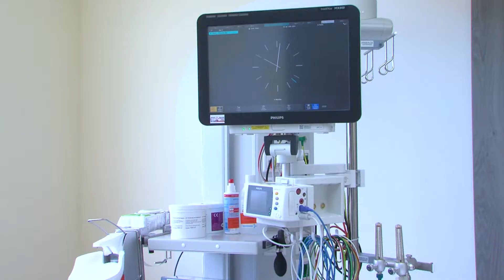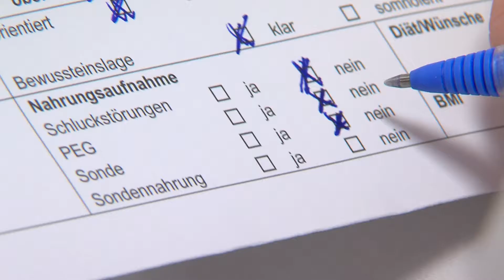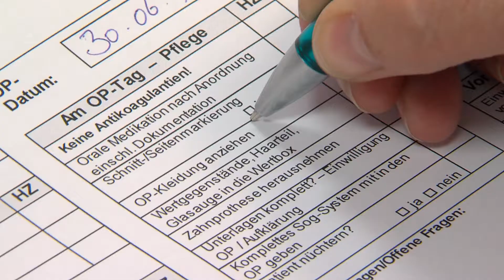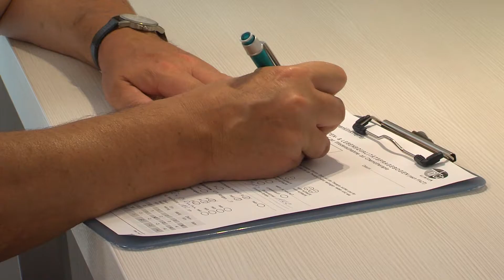DGD Lungenklinik Hemer – Medizinische Qualität mit Sicherheit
Von der Aufnahme bis zur Entlassung steht neben einer bestmöglichen Versorgung die Sicherheit der Patienten in der DGD Lungenklinik Hemer im Vordergrund. Patientensicherheit ist für alle Mitarbeitenden keine Nebensache, sondern eine selbstverständliche Grundhaltung und ein wichtiges Führungsthema.

Mit einem strukturierten internen Qualitätsmanagement nutzt die Lungenklinik ein Instrument,  mit dem es die Qualität seiner Gesamtleistungen bewertet und transparent macht. Sichernde Maßnahmen im Rahmen des klinischen Risikomanagements wie Team-Trainings, Checklisten oder einem etablierten Fehlermeldesystem sorgen für eine stetige Optimierung der Abläufe im Versorgungsprozess. Durch das Erkennen von Schwachstellen und den daraus resultierenden Verbesserungsmaßnahmen im Sinne einer Lernkultur kann die Qualität zum Wohle der Patienten dauerhaft gesteigert werden.

Zertifizierungen durch externe Stellen bestätigen die hohe Behandlungs- und Betreuungsqualität. Seit 2009 ist die Lungenklinik nach den Forderungen der internationalen Norm ISO 9001 zertifiziert. Zudem ist die Klinik als Lungenkrebszentrum,  Weaningzentrum, Schlafmediznisches Zentrum und Exzellenzzentrum für Thoraxchirurgie ausgezeichnet.

Das mit dem MRSA-Zertifikat des MRE-Netzwerkes anerkannte Hygienemanagement der Lungenklinik nimmt vor dem Hintergrund der Patientensicherheit einen hohen Stellenwert ein. Die Einhaltung von Hygienestandards hat Priorität, wobei die Händedesinfektion nur den Anfang vielfältiger hygienesichernder Maßnahmen bildet.

Die enge Zusammenarbeit der Fachabteilungen Anästhesiologie/Operative Intensivmedizin, Pneumologie inklusive Onkologie, Radiologie, Strahlentherapie, Thoraxchirurgie sowie die hervorragende Teamarbeit der verschiedenen Berufsgruppen bilden einen wichtigen Bestandteil der optimalen und sicheren Versorgungsqualität im ärztlichen, pflegerischen und psycho-sozialen Bereich.
Mit Menschen für Menschen. Fachlich kompetent, christlich engagiert, herzlich zugewandt.

DGD Lungenklinik Hemer – Luft zum Atmen, Hauch des Lebens.